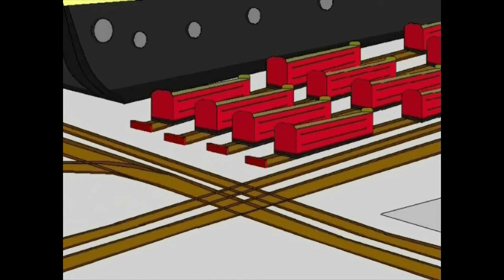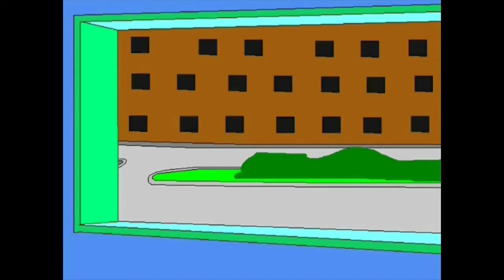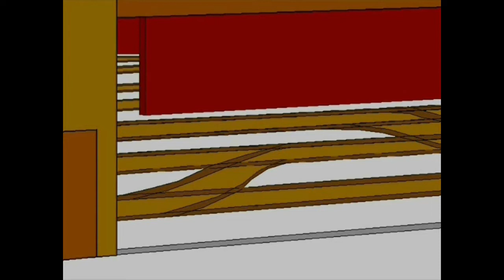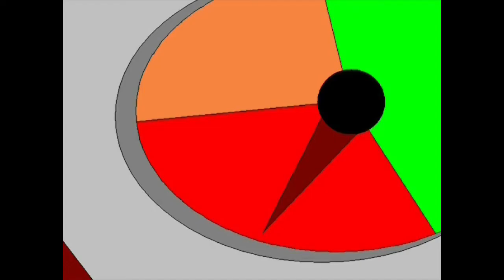City Trams: Albert the Runaway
not mine, I don't remember the order for any of the eps past the pilot lol